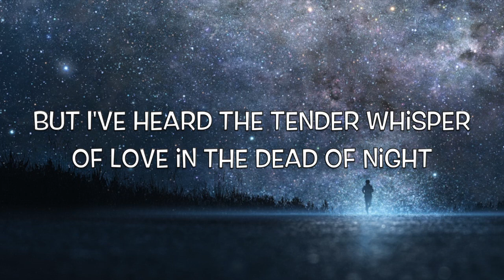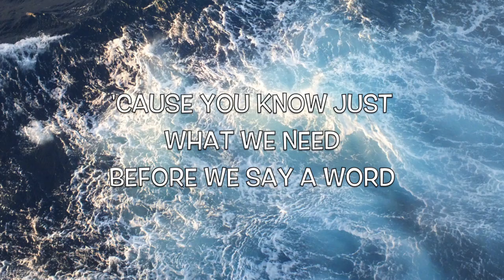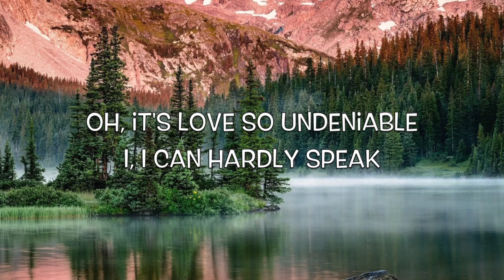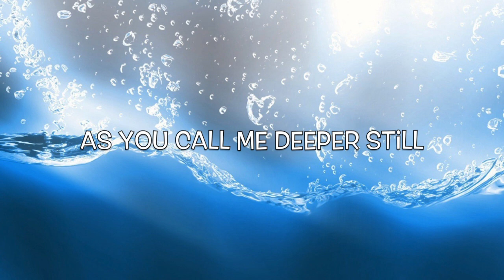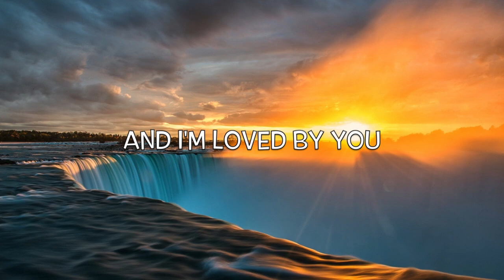Good Good Father - Chris Tomlin - Lyric Video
Lyric video for the song "Good Good Father" by Chris Tomlin. Written by: Pat Barrett and Tony Brown.

Lyrics:
Oh, I've heard a thousand stories of what they think you're like
But I've heard the tender whispers of love in the dead of night
And you tell me that you're pleased
And that I'm never alone

Oh, and I've seen many searching for answers far and wide
But I know we're all searching
For answers only you provide
'Cause you know just what we need
Before we say a word

'cause you are perfect in all of your ways

As you call me deeper still [3x]